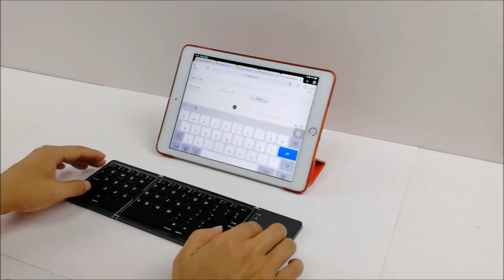Mini teclado plegable Tablet Teléfono Computadora Inalámbrico Bluetooth Botón multifunción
informacion importante

Material: Plástico, Otros
Tamaño del paquete:

200x180x50mm
Descripcion general:

✅ Un teclado compacto que se empareja con un teléfono inteligente o tableta a través de Bluetooth y se pliega por la mitad para facilitar su transporte. ¡Lo suficientemente pequeño como para llevar en el bolso!
✅ Admite el sistema windows/mac/ios/android, cambia fácilmente y ¡comienza a escribir!
✅ Un teclado de tamaño completo con teclas individuales más grandes para un mejor uso, que es ideal para redactar correos electrónicos extensos o documentos de Word que se volverían tediosos con el pequeño teclado en pantalla de un dispositivo.
✅ ¡Diseño de panel táctil, sensación general superior con pulsaciones de teclas muy satisfactorias! ¡el ayudante perfecto para los viajes de negocios!

Información del producto:
Color: blanco, negro
Interfaz: Bluetooth
Lista de empaque: teclado, manual, cable de carga
Categoría: Teclado inalámbrico
Tamaño del teclado: 304.5 * 97.95 * 8 mm (abierto)
Voltaje de funcionamiento: 3.7V
Tamaño del panel táctil: 54.8 * 44,8 mm
Corriente de trabajo del panel táctil: -8.63mA Corriente de trabajo del botón
de uso: -3mA Diseño del teclado :
63 teclas Corriente de espera:
0.25mA
Distancia de trabajo: -15m Corriente de reposo : 60 Capacidad de la batería de litio uA: 140 mAh Tiempo de suspensión: 10 minutos Modo de activación: presione cualquier tecla